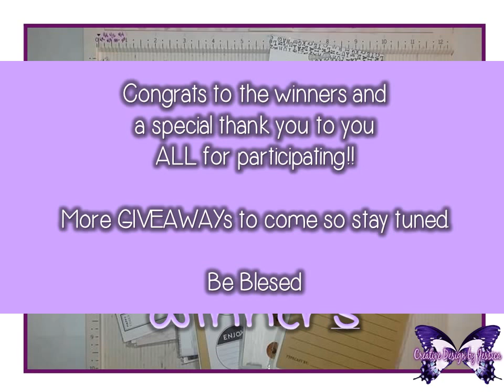WINNERS Announced for the WRMK Typecast GIVEAWAY!!!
Hello Everyone,
   CONGRATS TO THE WINNERS!!! YAY... Yup... I decided to select TWO winners for this GIVEAWAY!!! YAY!!!

Thank you ALL for participating and especially THANK YOU FOR supporting this channel!!!

More Giveaways to come and MANY more in the New Year!

Be Blessed.